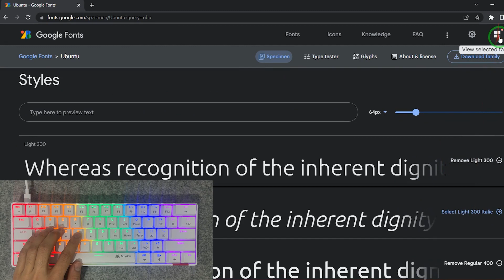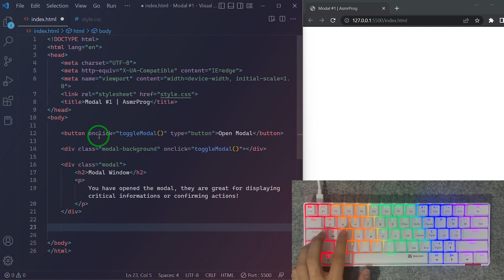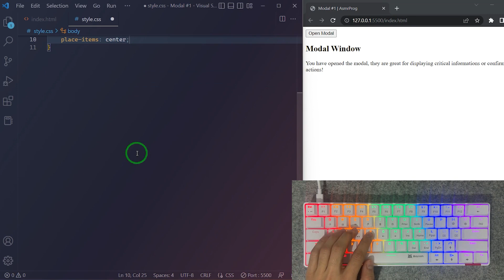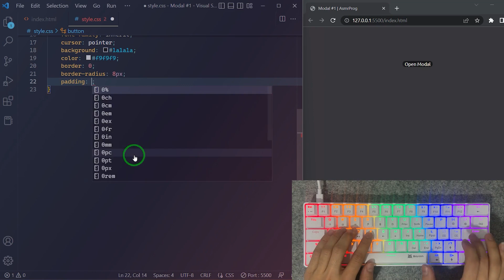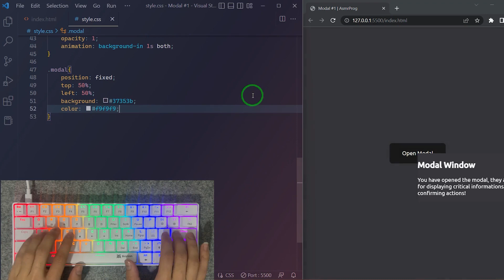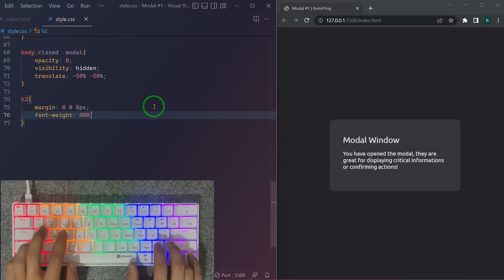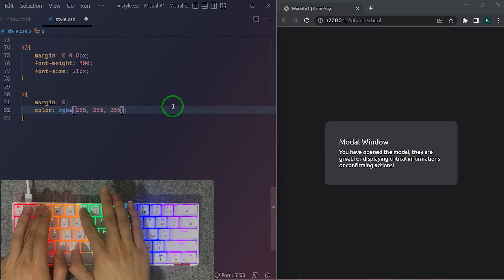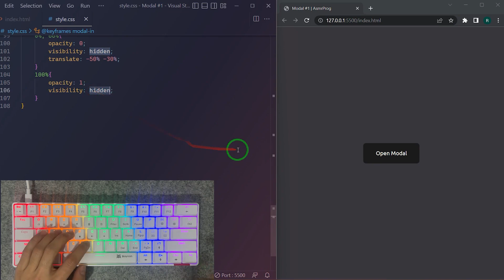ASMR Programming - Modern Popup Ui Design - No Talking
Hello Everyone ✨ Welcome to AsmrProg web design coding bootcamp😅 in this web coding bootcamp i started to create useful video's about responsive ui design from beginner to advanced 😁

with this coding bootcamp you will learn how to be an ui interface designer✅
Follow my web design coding bootcamp playlist i will upload video's of web desing bootcamp in it for easier access and video's in this playlist sorted by beginner to advanced 😉

About this video :

In this video, i designed a Modern Modal Ui using only HTML and CSS + a bit JavaScript 💎 This Modal is fully responsive for mobile devices 📱 You can use this modal ui for your website projects.
it's modern modal ui #1 from my web coding bootcamp ⚙️
in the future we will have other parts of modal ui with newer animations😉

Video Contents :

00:00 - Intro (Modal #1)
00:25 - Main html codes
00:45 - Adding google fonts
01:15 - Html coding
01:55 - Mini js codes
02:39 - Main styles
03:32 - Modal bg styles
04:42 - Modal styles
06:14 - Animation codes
07:14 - Final result

AsmrProg
Asmr Prog
ASMR Programming
ASMR Coding